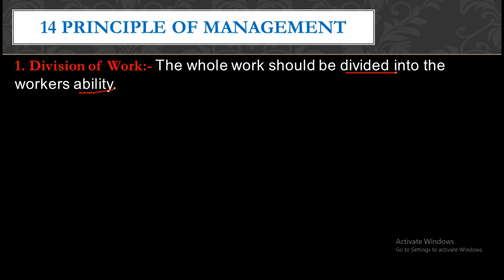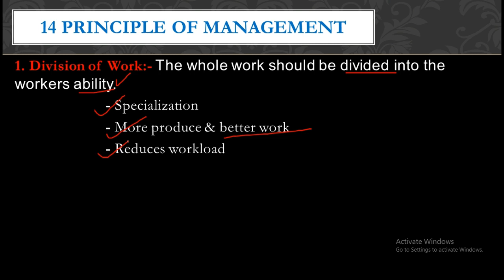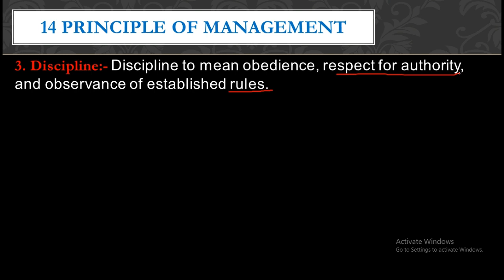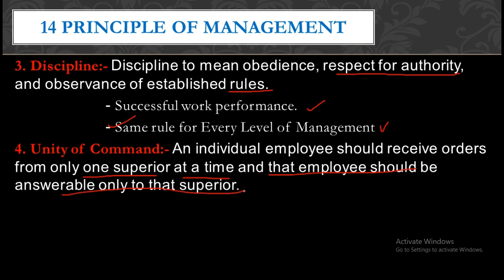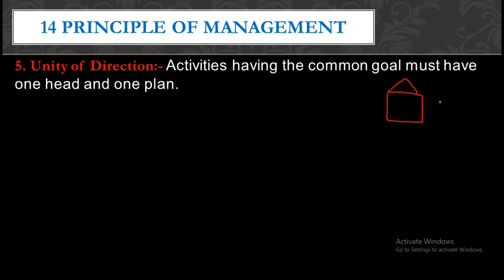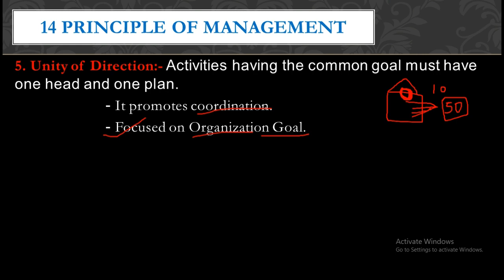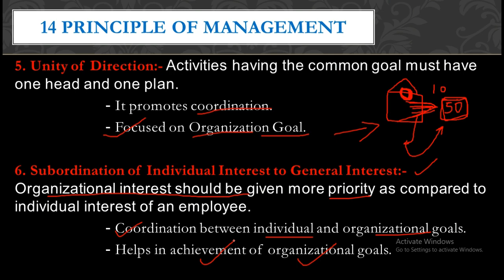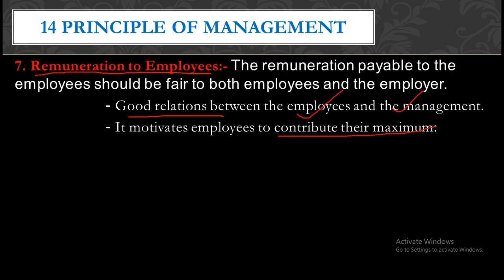#1 || 14 Principles of Management by Henri Fayol || Theory of Business Administration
Chapter 2...
Management principles..
Fayol principles of management..